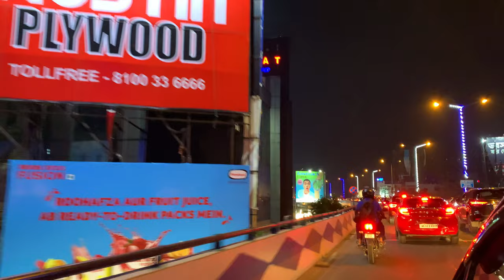Kolkata Maa (Parama island) Flyover Night Drive | City Drive | Night view (4K) WEST BENGAL INDIA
Maa Flyover (also Parama Island Flyover) is a 9.62 kilometres (5.98 mi) long flyover in Kolkata. It is built along Park Circus Connector and connects EM Bypass with Park Circus 7-Point Crossing, then to Vidyasagar Setu to Howrah via the existing AJC Bose Road Flyover.The flyover was constructed by Hindustan Construction Company. Hope you'll enjoy the video 😊

For other tourist attractions in Adelaide and South Australia, please follow this channel, check out the videos and consider subscribing if you like this video 😊 You can watch this video in 4K.

NEW HERE?
Welcome to 'Travelogue of a Bong"

মা ফ্লাইওভার (পরমা দ্বীপ ফ্লাইওভার) কলকাতায় একটি 9.62 কিলোমিটার (5.98 মাইল) দীর্ঘ ফ্লাইওভার। এটি EM বাইপাসকে পার্ক সার্কাস 7-পয়েন্ট ক্রসিং এর সাথে সংযুক্ত করে,  AJC বোস রোড ফ্লাইওভারের মাধ্যমে বিদ্যাসাগর সেতু থেকে হাওড়া পর্যন্ত সংযুক্ত করে I ফ্লাইওভারটি হিন্দুস্তান নির্মাণ কোম্পানি দ্বারা নির্মিত হয়েছিল।আশা করি আপনি/আপনারা ভিডিওটি উপভোগ করবেন।

অন্যান্য পর্যটনস্থল দেখার জন্য, অনুগ্রহ করে এই Youtube চ্যানেলটি অনুসরণ করুন, ভিডিওগুলি দেখুন এবং যদি আপনি/আপনারা এই ভিডিওটি পছন্দ করেন তবে চ্যানেলটি  SUBSCRIBE করুন 😊 আপনি এই ভিডিওটি 4K-এ দেখতে পারেন৷ আপনার/আপনাদের যদি কোন প্রশ্ন থাকে তাহলে অনুগ্রহ করে মন্তব্য বিভাগে আমাকে জানাবেন...আমি যত তাড়াতাড়ি সম্ভব উত্তর দেওয়ার চেষ্টা করব..

"ট্র্যাভেলগ অফ এ বং" এ স্বাগত
যদি পরিবেশিত ভ্রমণ সংক্রান্ত ভিডিওটি ভাল লাগে তবে নির্দ্বিধায় লাইক এবং শেয়ার করুন